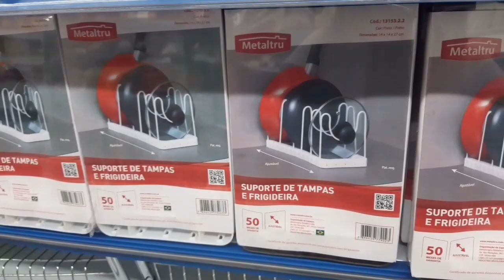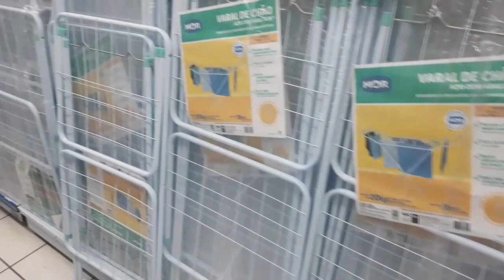LOJÃO DO REAL ACHADINHO #2023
olá meus amores tudo bem hoje fiz um achadinho no lojao do Real espero que gostem